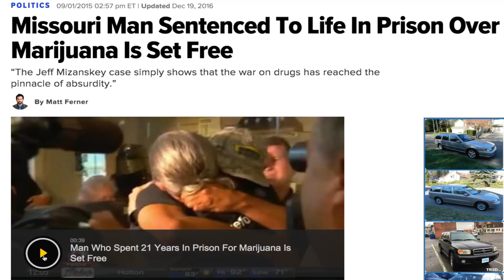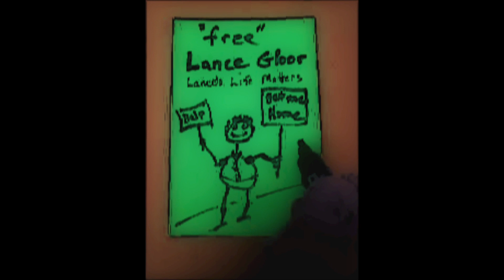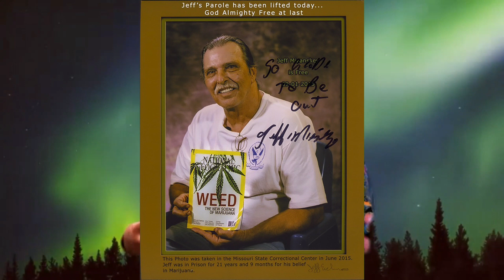ReLeaf Foundation Intro Movie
ReLeaf Foundation Intro Movie- People are still in prison for 3-Strikes Cannabis crimes. When is this gonna end? Tonight's very 1st leg of our journey to the mountain Top! An Arena concert for 420POWs ReLeaf